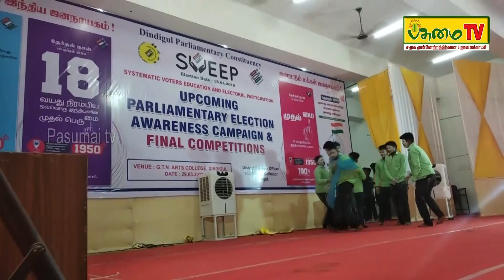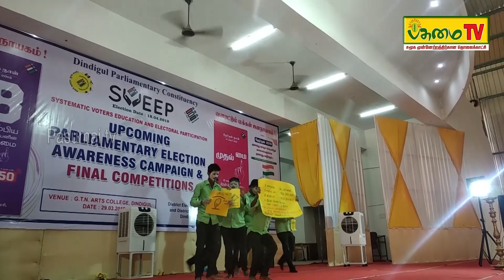முதல் பரிசை பெற்ற மைம் வீடியோ|திண்டுக்கல் அமைதி கல்வியல் கல்லூரி மாணவர்களின் சாதனை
Peace College of Education's students participated in the upcoming parliamentary election awareness campaign competition conducted by sveep and election commission of India and have won the first prize.